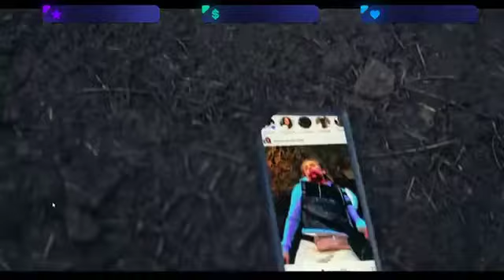Bloodshore: Part 2 - Romance??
Bloodshore: Part 2 with TMoneyDogVIP! This was originally streamed on my Twitch channel on November 13, 2021 as part of my first PC stream!

Bloodshore is an interactive action movie about a televised battle royale between high-profile streamers, entertainers and death row inmates. You control the fate of Nick, a washed-up actor who fights for a life-changing cash prize.